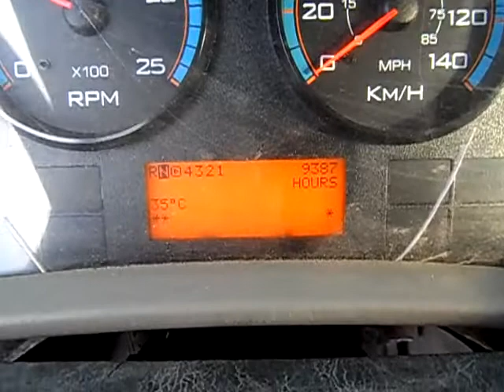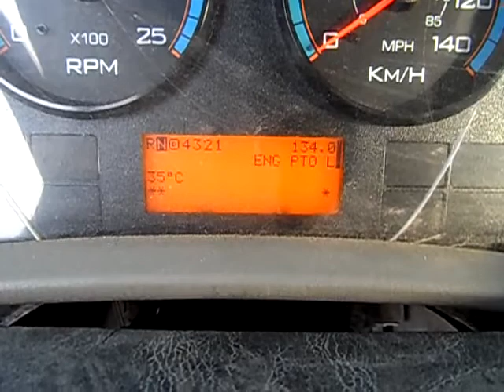GovDeals: 2012 International WorkStar 7600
2012 International WorkStar 7600 sold by Durham Regional Municipality, ON on GovDeals.com